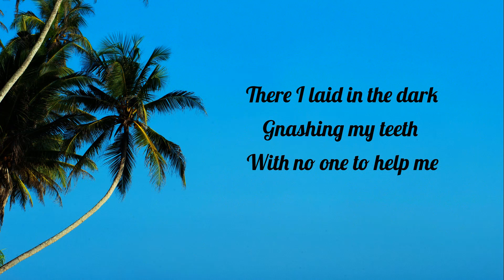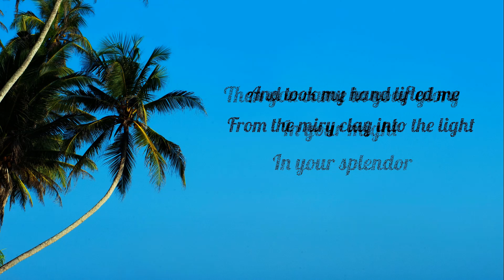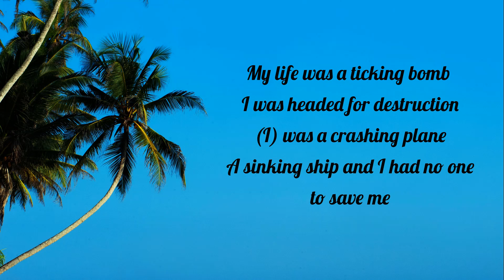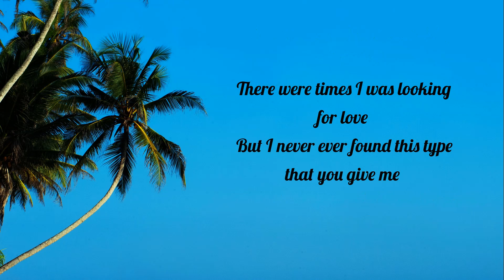Jlyricz - Redeemed (Lyric Video)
Lyrics

There I laid in the dark
Gnashing my teeth
With no one to help me
And l lifted my voice
Cried out for help
Oh Lord help me

Then you came in your glory
In your might
In your splendor
And took my hand lifted me
From the miry clay into the light

I am redeemed I am washed by His blood
All of my past are gone with the dark
I am redeemed I am filled with His Spirit
Now I know what it means to be saved
I am redeemed

I am redeemed
I am redeemed o
Yoooo oooo yoah

My life was a ticking bomb
I was headed for destruction
(I) was a crashing plane
A sinking ship and I had no one to save me
But then you came in Your glory
In Your might in Your splendor

I am redeemed I’m washed by His blood
And all of my past are gone with the dark
And I know what it means to be saved
Coz I am redeemed

There were times I was looking for love
But I never ever found this type that you give me
So I I’m grateful for the live that I'm living
And I know what it means to be saved coz I am redeemed

Oooooh